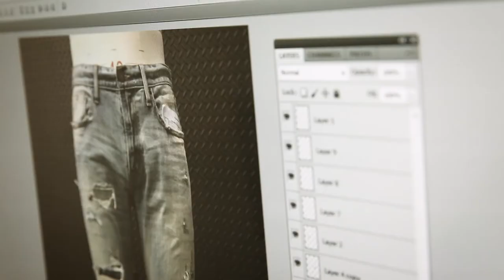Meet Li & Fung's denim specialist team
At Li & Fung, we have a passionate team of denim specialists. Watch to find out what they do everyday and why they love working with denim.